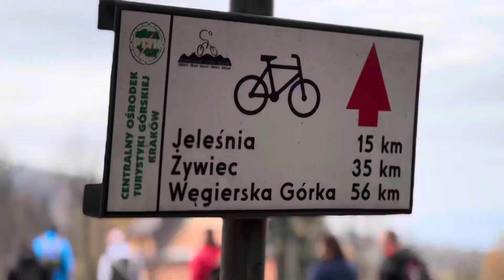DLACZEGO WARTO JECHAĆ NA STOICKI CAMP LEPIEJ TERAZ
DLA KOGO JEST STOICKI CAMP LEPIEJ TERAZ?

Dla tych, którzy pragną być wewnętrznie silniejsi
Dla tych, którzy ciagle szukają swojej drogi
Dla tych, co chcą obudzić w sobie pasję
Dla tych, którzy mają dość czekania na pierwszy krok
Dla każdej kategorii wiekowej

CELE:
-Odkryjesz swoją pasję i poznasz pasującą do Ciebie metodę zarabiania na niej
-Przejdziesz trening mentalny
-Poznasz techniki stoickie
-Zainspirujesz się życiem znanych osób odpornych na przeciwności losu
-Nawiążesz wartościowe znajomości
-Po powrocie każdy uczestnik przejdzie indywidualną sesję treningu mentalnego
-Przeżyjesz niezapomniane chwile podczas wędrówek po parku narodowym